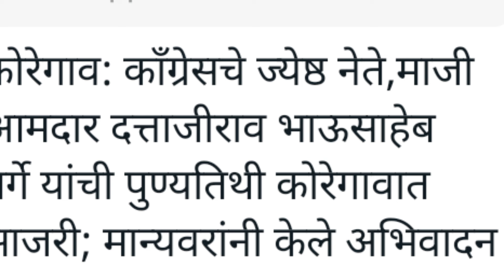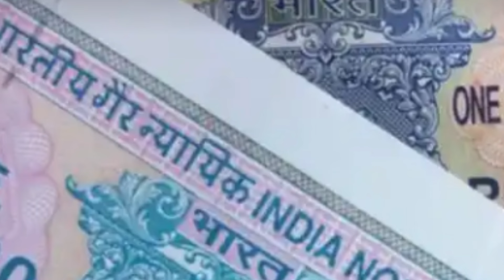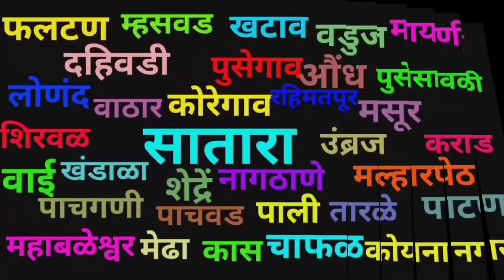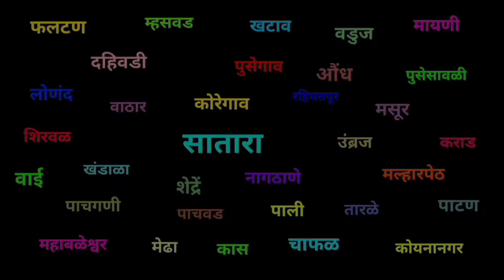Satara I सातारा जिल्ह्यातील झटपट बातम्या I 20 May 2024